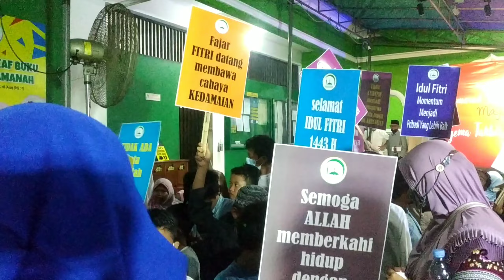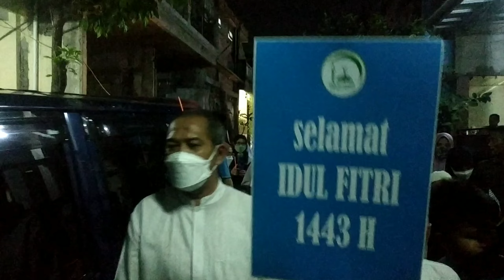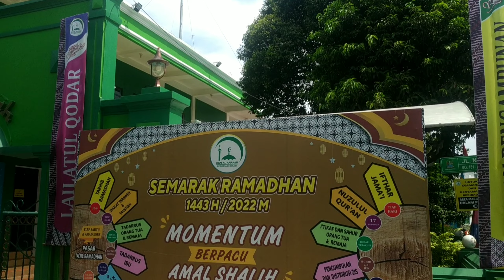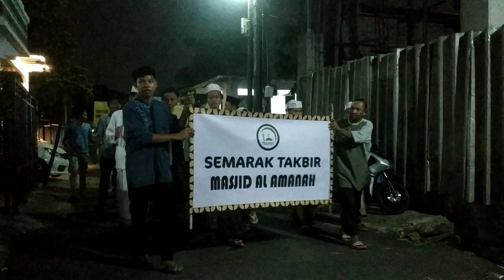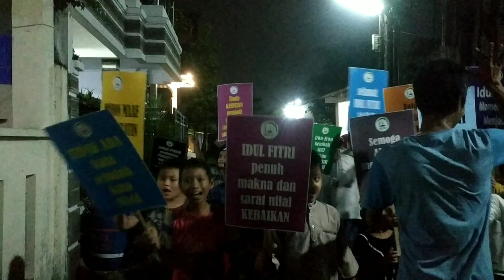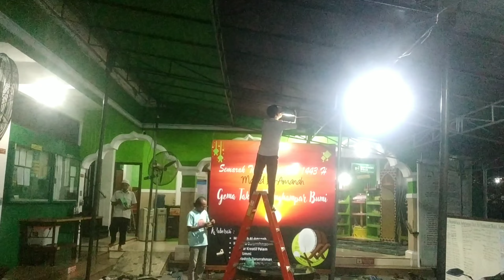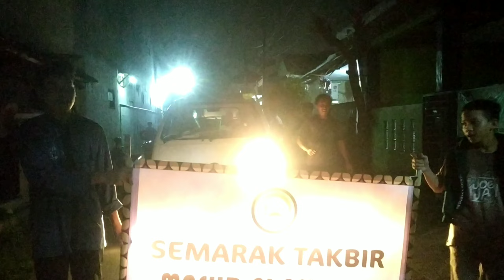SEMARAK TAKBIR MASJID AL AMANAH 1443 H